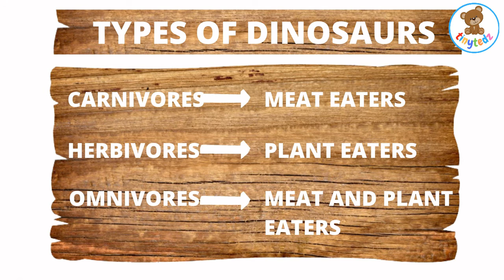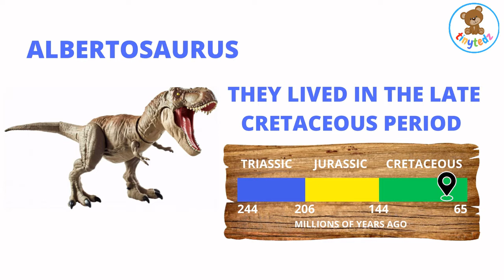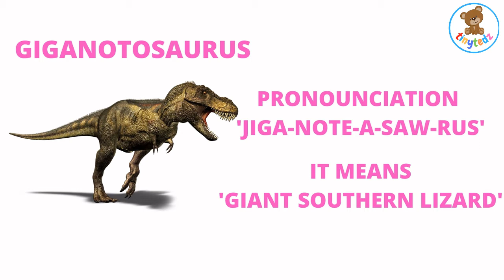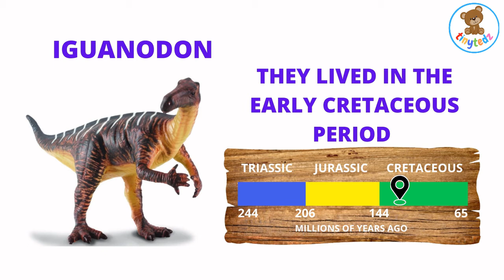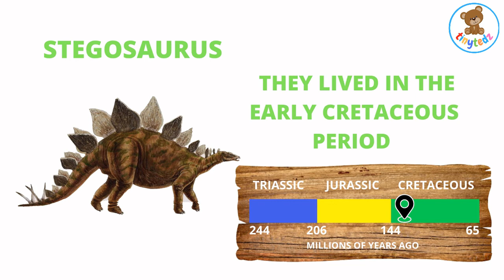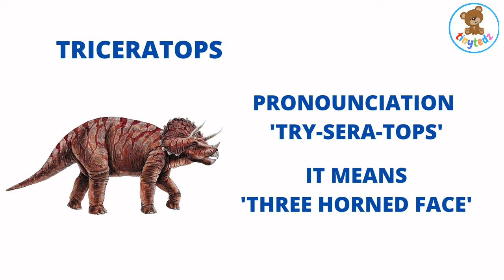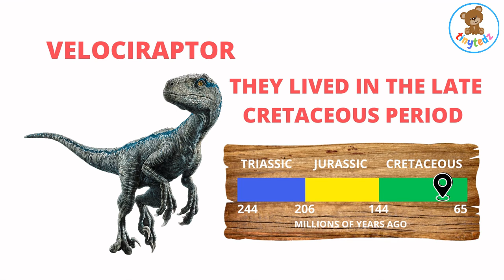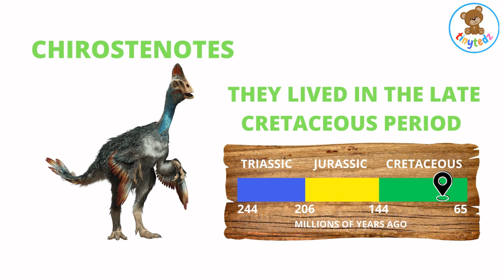DINOSAURS FOR KIDS | DINOSAUR FACTS | LEARN ABOUT DINOSAURS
Watch this video to learn about the most common dinosaurs, their diet, where and when they lived and facts about dinosaurs.

Kids Videos,
Children Educational Videos,
Children Learning Animals,
Child Learning,
Kids Learning,
Child Education,
Children Learning,
Children Education,
Kidergarden School,
Play and Learn,
Quiz,
Children Quiz,
Kids Quiz,
Children School,